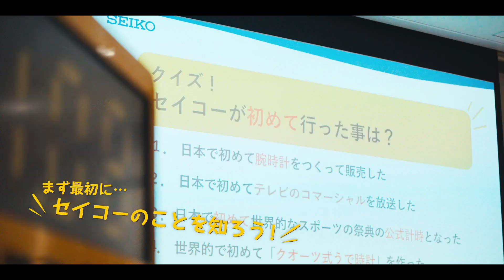セイコーわくわくフェスタ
「セイコーわくわくフェスタ」では、時と時計について学ぶ「時計教室」と、トップアスリートによる特別レッスンやセイコーの計時機材を使ってタイム計測を行う「スポーツ教室・陸上編、水泳編」を開催。陸上編は、陸上女子100ｍ/200ｍの日本記録保持者でセイコースマイルアンバサダーの福島千里さん、水泳教室は東京五輪金メダリストでTEAM SEIKOのメンバーである大橋悠依選手が、それぞれ講師を務めました。

さまざまな「時」を知る時計教室と、世界で活躍するアスリートを講師に迎え、一流の技術と世界大会で使用されている機材に触れながら、「スポーツと時」について考えるスポーツ教室の両方を楽しむ様子をご覧ください！

挑戦、発見、気づきを通して、子どもたちが笑顔あふれる感動を体験し、その体験学習を生きる力につなげ、子どもたち自身が明るい未来を創っていくことを願い、セイコーは時を通した次世代育成活動を続けています。